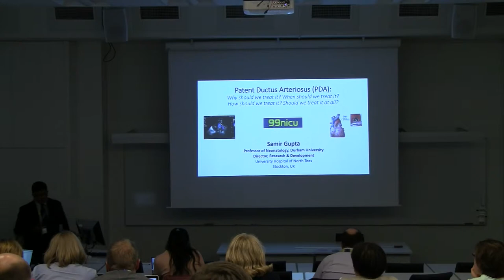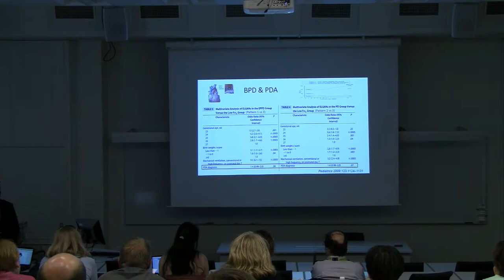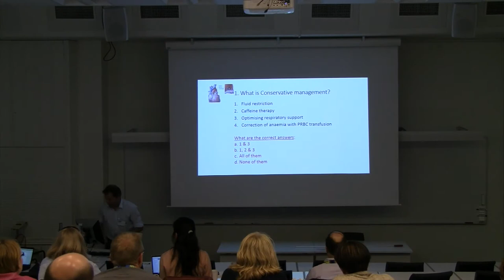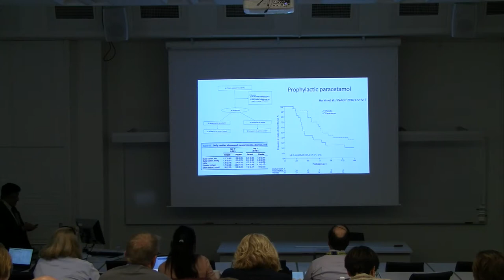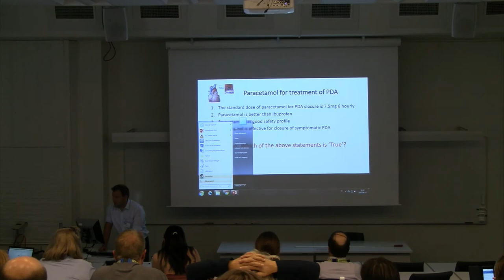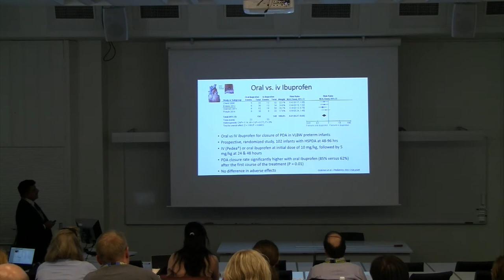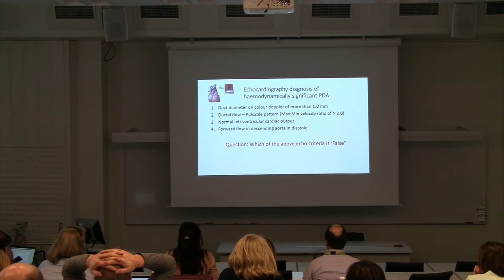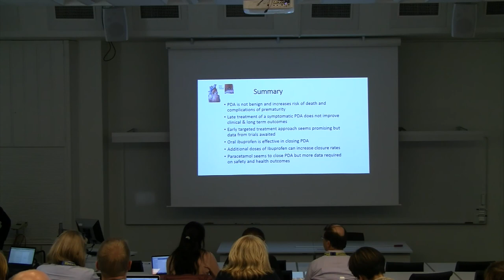PDA - Why/How/When should We Treat It? Or Should We Treat It At All? - Samir Gupta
Samir Gupta lecturing about "PDA - Why Should We Treat It? How Should We Treat It? When Should We Treat It? Or Should We Treat It At All?"

The lecture was held during the 99nicu Meetup, 12-15 June, in Stockholm, Sweden.

99nicu is a large Internet community for neonatal staff around the world.

neonatal staff can share questions, experience and expertise, in any topic related to neonatal care.

Given the success of this 1st 99nicu Meetup, a 2nd Meetup is planned in April 2018, in Vienna, Austria.

Then, we also hope to record lectures in a more professional way :)